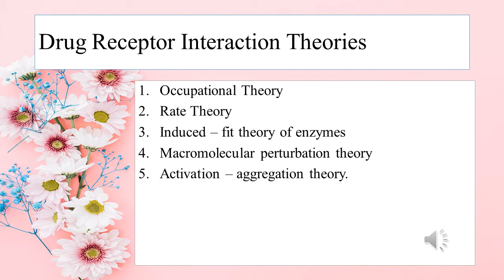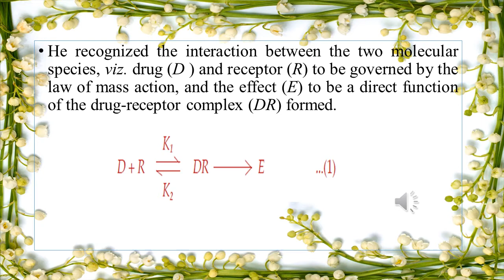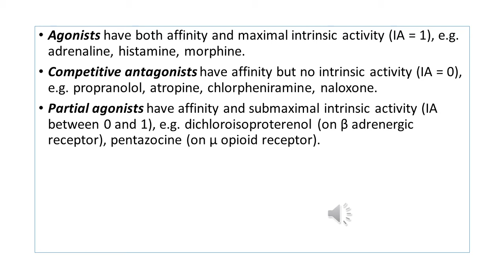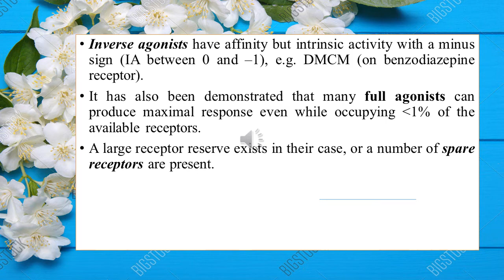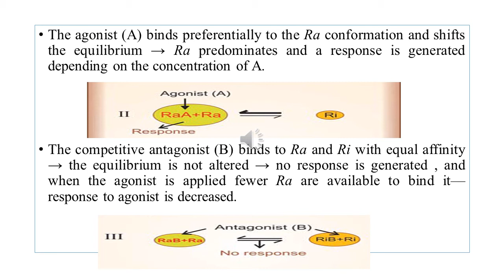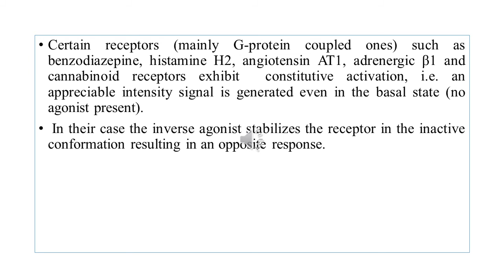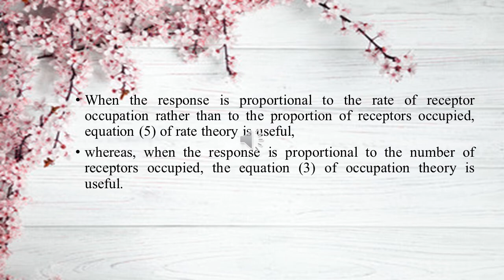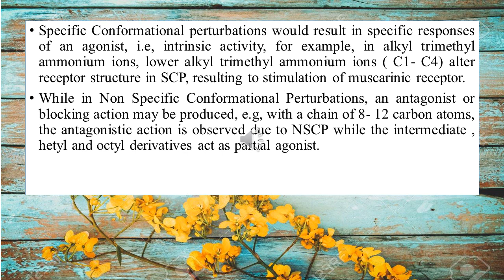Drug-Receptor interaction theories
Drug receptor interaction theories are explained.